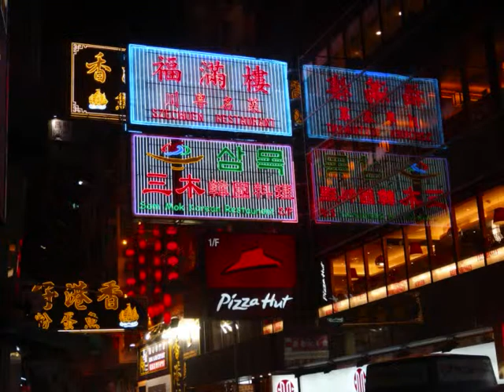Hong Kong by night - roundtheworld 1.30